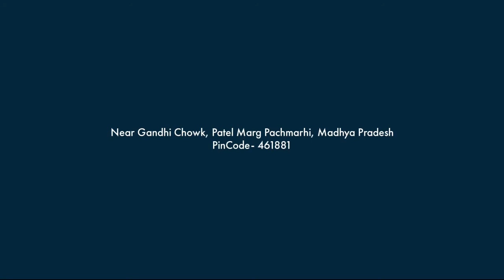Hotel Payal & Resturant Pachmarhi,India | 7428822220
Guests can indulge in scrumptious meals at the restaurant and avail amenities like a well informed front desk service, power backup facility to ensure uninterrupted services, complimentary newspapers in the lobby and free parking for vehicles.
Hotel Payal is conveniently located on Patel road in the charming city of Pachmarhi. The child friendly hotel houses 8 pleasingly styled rooms for accommodation across 2 floors. Guests can indulge in scrumptious meals at the restaurant and avail amenities like a well informed front desk service, power backup facility to ensure uninterrupted services, complimentary newspapers in the lobby and free parking for vehicles.

मेहमान रेस्तरां में शानदार भोजन का आनंद ले सकते हैं और एक अच्छी तरह से सूचित फ्रंट डेस्क सेवा, निर्बाध सेवाओं को सुनिश्चित करने के लिए पावर बैकअप सुविधा, लॉबी में मानार्थ समाचार पत्र और वाहनों के लिए मुफ्त पार्किंग जैसी सुविधाओं का लाभ उठा सकते हैं।
होटल पायल, पचमढ़ी के आकर्षक शहर में पटेल रोड पर सुविधाजनक रूप से स्थित है। बच्चों के अनुकूल होटल में 2 मंजिलों पर आवास के लिए 8 आकर्षक शैली के कमरे हैं। मेहमान रेस्तरां में शानदार भोजन का आनंद ले सकते हैं और एक अच्छी तरह से सूचित फ्रंट डेस्क सेवा, निर्बाध सेवाओं को सुनिश्चित करने के लिए पावर बैकअप सुविधा, लॉबी में मानार्थ समाचार पत्र और वाहनों के लिए मुफ्त पार्किंग जैसी सुविधाओं का लाभ उठा सकते हैं।

अतिथी रेस्टॉरंटमध्ये स्वादिष्ट जेवण घेऊ शकतात आणि सुविहित फ्रंट डेस्क सेवा, अखंड सेवा सुनिश्चित करण्यासाठी पॉवर बॅकअप सुविधा, लॉबीमध्ये मोफत वर्तमानपत्रे आणि वाहनांसाठी विनामूल्य पार्किंग यासारख्या सुविधांचा लाभ घेऊ शकतात.
हॉटेल पायल हे पचमढी शहरातील पटेल रोडवर सोयीस्करपणे आहे. मुलांसाठी अनुकूल हॉटेलमध्ये 2 मजल्यांवर निवासासाठी 8 आनंददायी शैलीतील खोल्या आहेत. अतिथी रेस्टॉरंटमध्ये स्वादिष्ट जेवण घेऊ शकतात आणि सुविहित फ्रंट डेस्क सेवा, अखंड सेवा सुनिश्चित करण्यासाठी पॉवर बॅकअप सुविधा, लॉबीमध्ये मोफत वर्तमानपत्रे आणि वाहनांसाठी विनामूल्य पार्किंग यासारख्या सुविधांचा लाभ घेऊ शकतात.